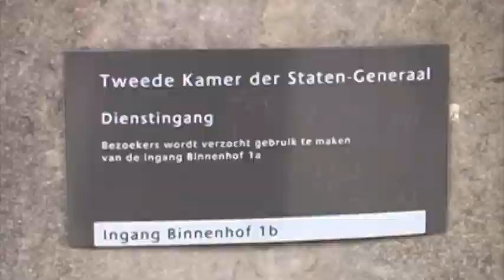Trailer Hotel Buitenhof - De Oeverspelers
Op zaterdag 27 en zondag 28 oktober speelt Toneelvereniging De Oeverspelers de klucht "Hotel Buitenhof' in het Polanentheater te Amsterdam!

Victor Weusink, een bekende fractievoorzitter in de Tweede Kamer van een grote landelijke politieke partij logeert samen met zijn vrouw Emma in een hotel vlakbij het Binnenhof. Zijn vrouw is van plan een modeshow te bezoeken...en dat komt Victor goed uit, want dan kan hij een afspraakje maken met Sonja Hoppener, de secretaresse van de Minister President.

Dit laat hij regelen door zijn trouwe privé secretaris Bram Bunning. Dat had hij echter beter niet kunnen doen, want als Emma onverwachts eerder terugkomt stapelt het ene misverstand zich al heel snel op het ander waardoor het hotelpersoneel compleet in verwarring raakt...en niet alleen het hotelpersoneel!

Deze klucht is tot tweemaal toe gespeeld door het vermaarde Theater van de lach van de ons onlangs ontvallen John Lanting, vaak 'De Koning van de klucht' genoemd. John Lanting had dit stuk speciaal uitgekozen als zijn afscheidsstuk vanwege de vele deuren en vele hilarische verwikkelingen.

Het stuk is geschreven door Ray Cooney, internationaal met afstand de meest bekende en succesvolle kluchtschrijver. De originele titel luidt 'Two Into One', De Oeverspelers spelen de bewerking van John Lanting.

of via 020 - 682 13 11

Tot ziens in het Polanentheater!
Mis het niet!!